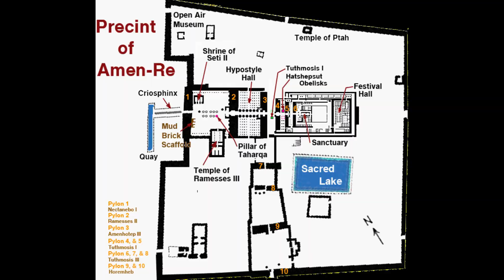Karnak Temple Complex: A Journey into Ancient Egyptian Grandeur